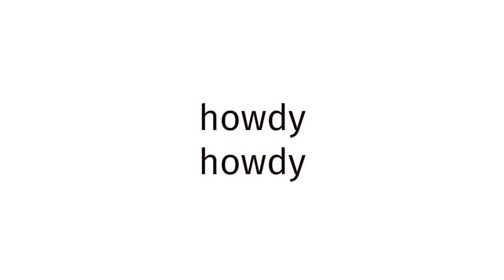How to pronounce BLUE FILM EUROPE 621?(CORRRECTLY)